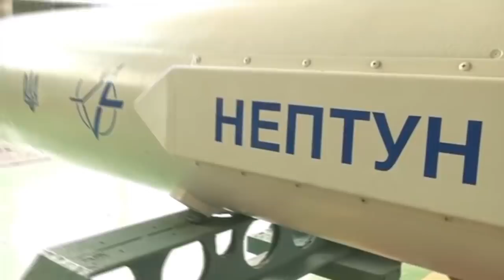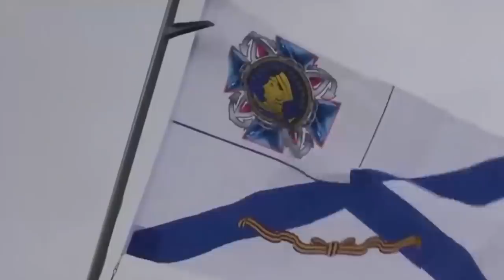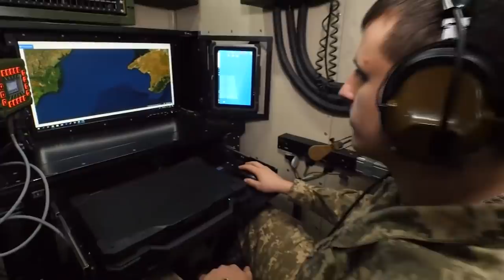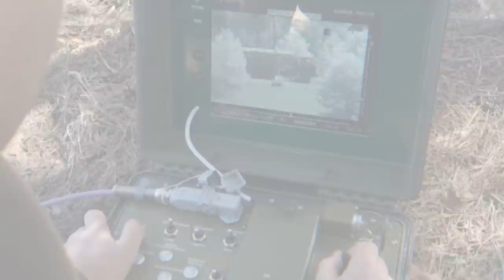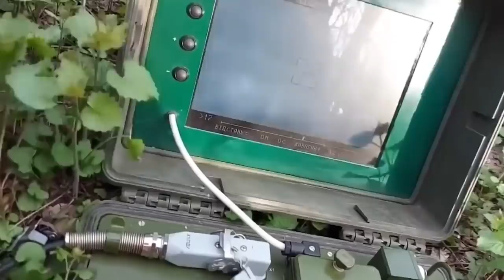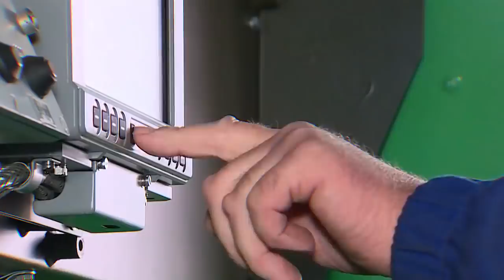5 Ukrainian Military Developments That Have Sent Another Army To Its Knees!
Russian propaganda has insisted even still that there are no new Ukrainian weapons and that all of the weapons in the Ukrainian army are Soviet designs from the 1960s while Ukraine's newer and more effective weapons are brought from the West. But it's well known that new Ukrainian military developments are being used abroad and have a stable demand. Ukraine has also been in the 10 ten countries for exporting weapons. Moreover, after the full-fledged invasion into Ukraine, the Russian army has felt the full might of modern Ukrainian weapons. There are tons of videos online of Ukrainian soldiers successfully using the Stugna-P anti-tank system and the Neptune missile launcher system was able to sink the Moscow, the flagship of the Black Sea fleet, which literally sent a group of ships in the Black Sea to its knees. Let's look at Ukraine's most successful military developments together.